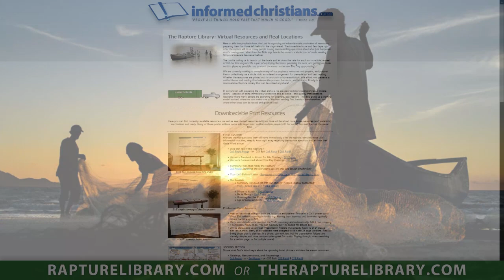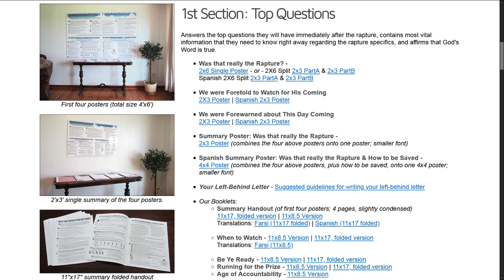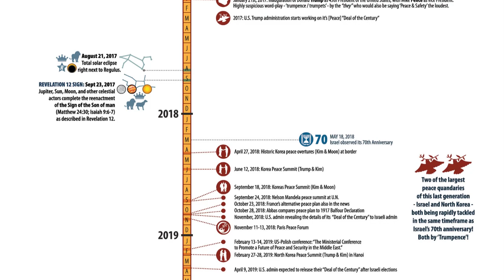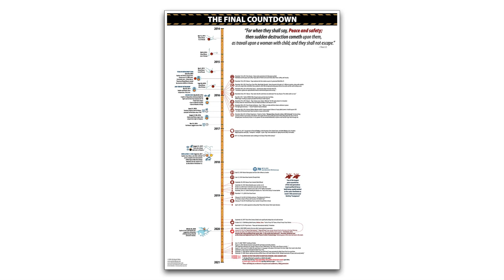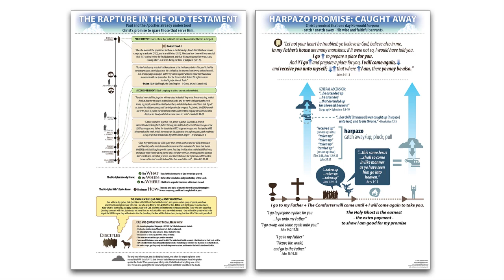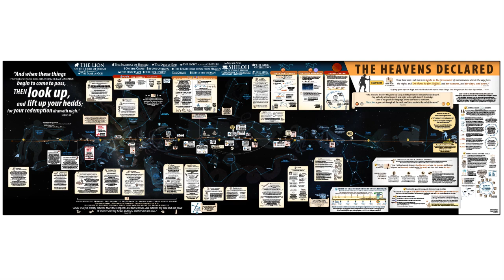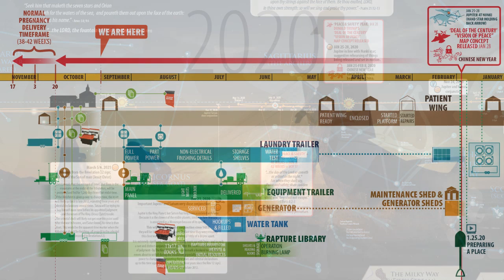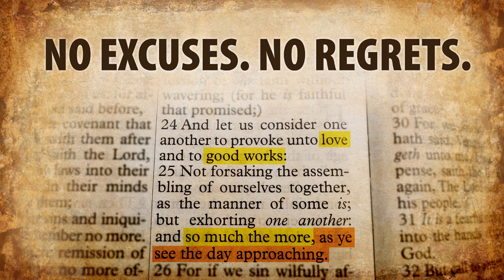New Poster Nets Ready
To be a fellow labourer with this work, please pray for us, and help enable launching out the boats into the deep and letting down the netS!

Maranatha!!
Brother Daniel